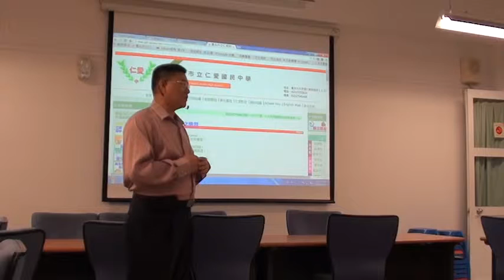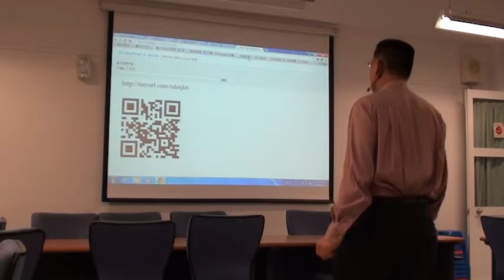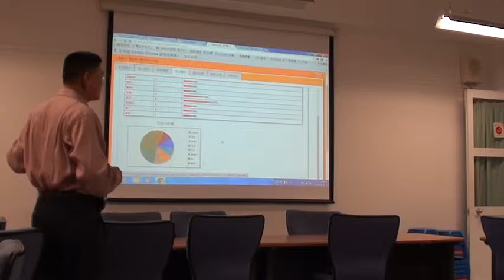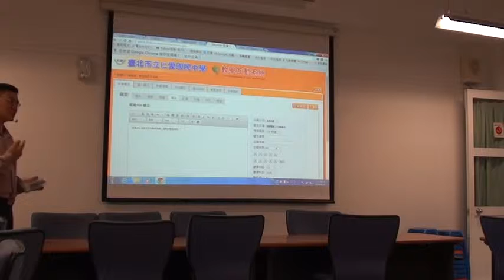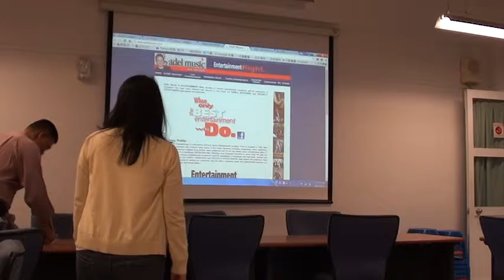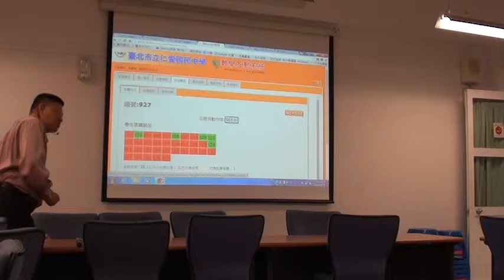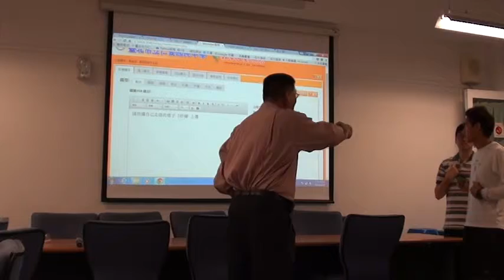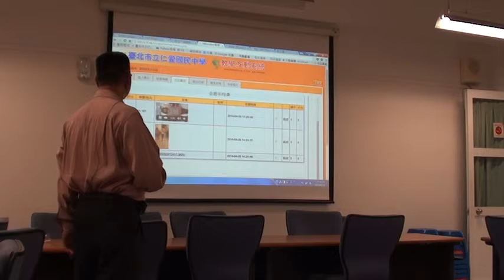1030430行動學習楊昌洵1